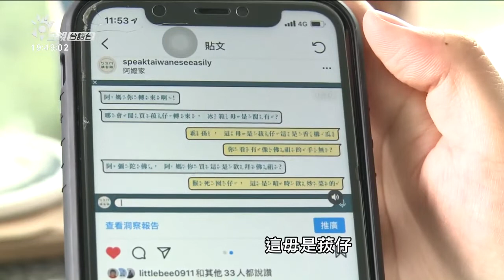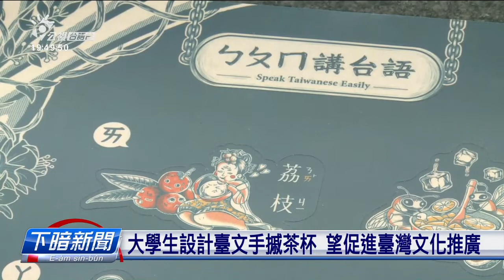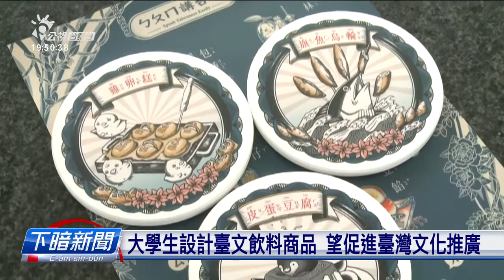【亞洲大學│媒體報導】2021 09 01│公視新聞│大學生設計臺文手搖茶杯，望促進臺灣文化推廣！亞大視傳系「ㄅㄆㄇ講台語」作品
【大學生設計臺文手搖茶杯 望促進臺灣文化推廣】
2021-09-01 公視新聞報導│台語台
袂少少年人攏愛啉手摵茶，不過你敢捌看過有台文字和台語注音符號的手摵茶。來看亞洲大學視覺傳達設計系的學生，按怎動腦筋，共台語紹介予少年人，in也望遮的作品有一日會當真正上市，予母語有少年氣、時行有意義！